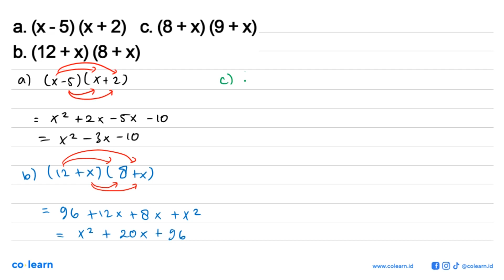a: (X- 5) (x +2) (8 +x) (9 +x) C. b. (12 +x) (8 +x)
Topik atau Materi: Operasi Hitung pada Bentuk Aljabar - OPERASI DAN FAKTORISASI BENTUK ALJABAR - ALJABAR - Matematika Kelas 7 SMP - KTSP

00:00 : Bedah Soal
01:00 : Konsep, rumus dan pengertian Operasi Hitung pada Bentuk Aljabar
01:18 : Langkah penyelesaian soal
01:12 : Jawaban akhir
01:42 : Penutup